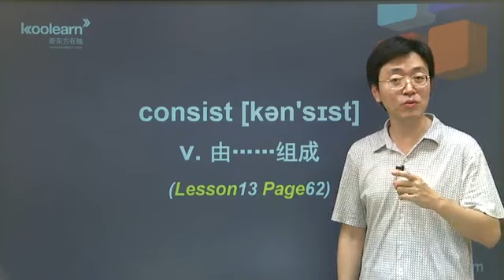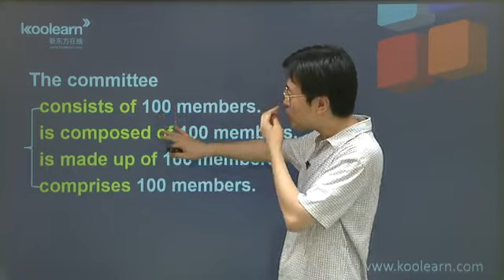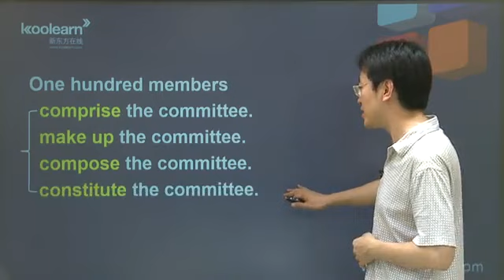nec3 chbl zdc 51